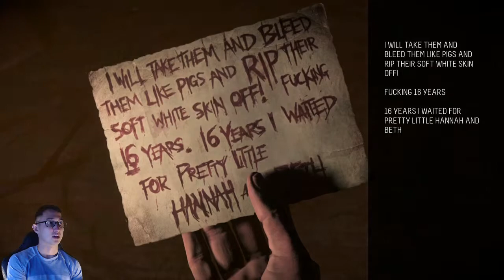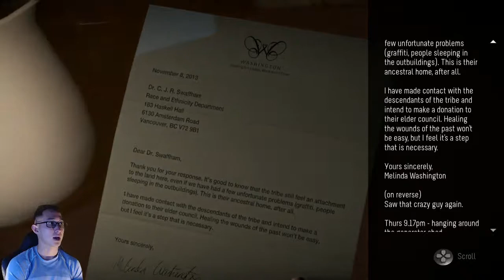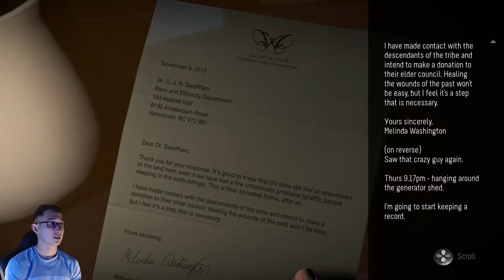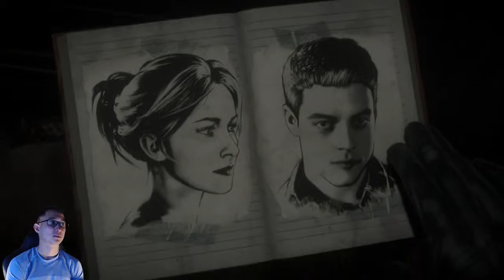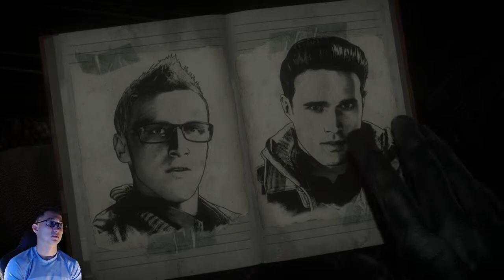Until Dawn Episode 5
Episode 5 of Until Dawn